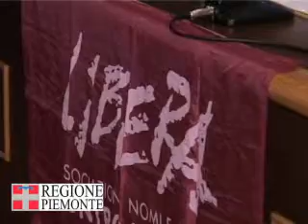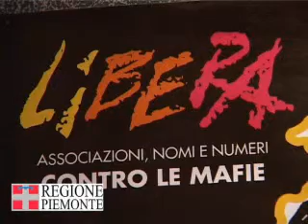Mafia: seminario sulle infiltrazioni negli appalti pubblici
Il seminario, rivolto agli amministratori pubblici del Piemonte, rientra nel percorso di avvicinamento alla Giornata della Memoria e dellImpegno in ricordo delle vittime delle mafie del 21 marzo, a cui la Regione Piemonte aderirà.